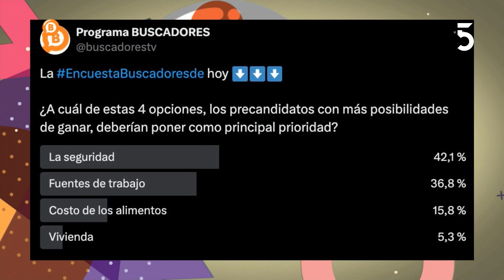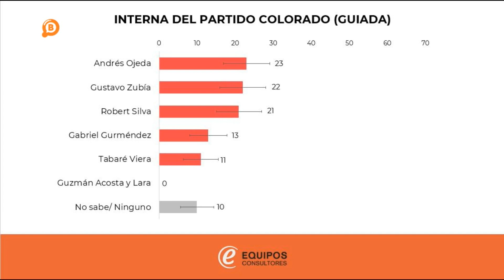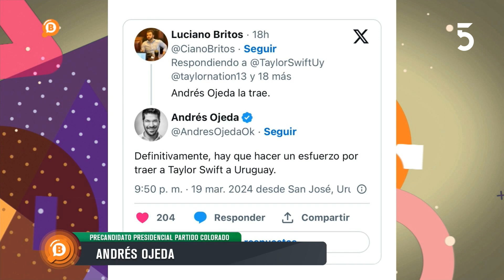Entrevistamos a Andrés Ojeda, precandidato del Partido Colorado l 20-03-2024